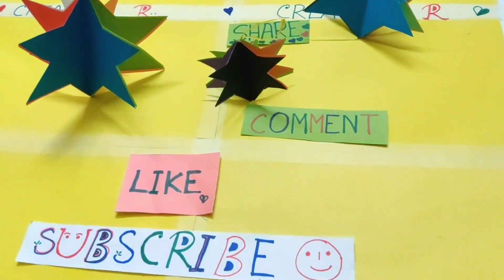DIY room decor/Home decoration idea/wall hanging/3D star/christmas craft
Hello dear 💙💜❤,

Today I am sharing a very very easy paper craft which will enhance the beauty of your room or any type of party.It will take only few minutes to make this beautiful wall hanging craft.
It's also a 3D star craft,chrismas craft.you can do it yourself at home.

All you need:
1.6 pcs of paper (15cm×11cm)
2. Scissors ✂
3. Glue
4. Pencil
5. Scale

If you any queries or suggestion about the video instruction then write a comment for this. I will replay with best solution.

Happy crafting🙂
Love you a lot...
Stay safe.

Thanks,
Creativo R family